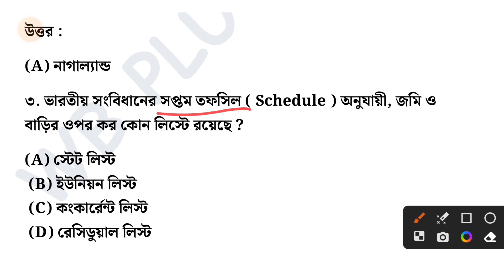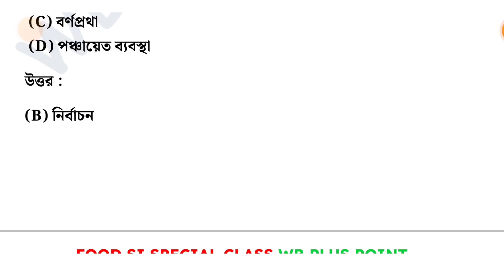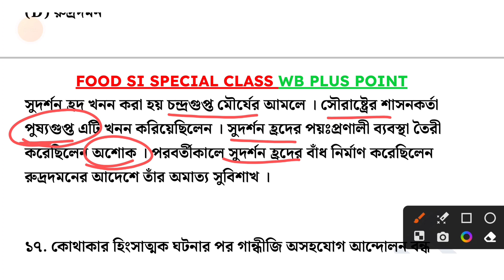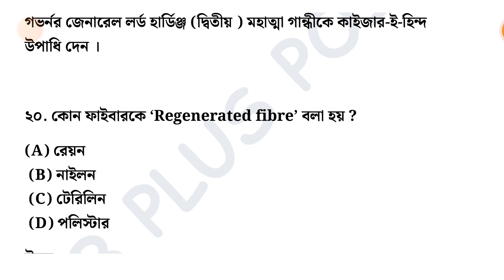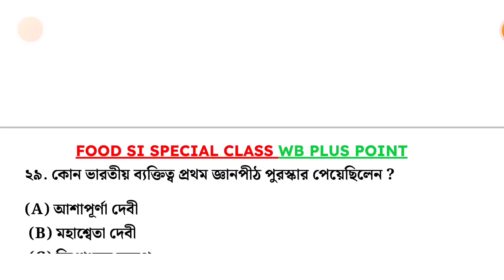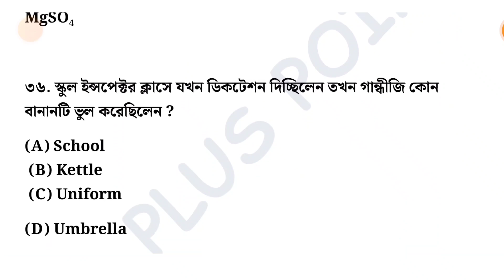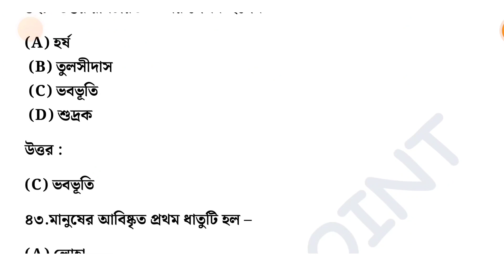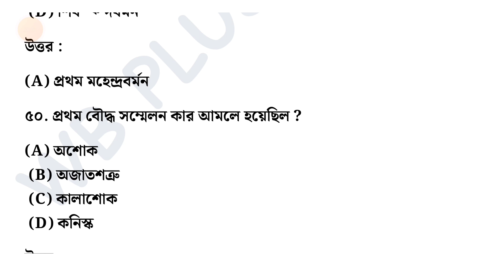Class-77 | WBPSC Food Si Target Batch | Food Si GK Class | Food Si টার্গেট ব্যাচ ‎@wbpluspoint